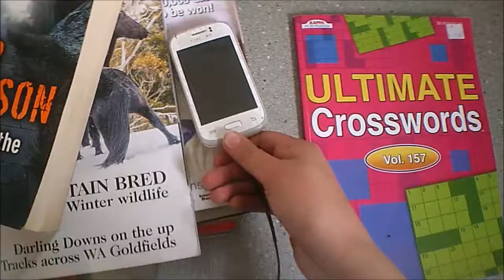Macarthur Rally 2017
Just chillin' at the Macarthur Motorbike Rally in 2017.
I know I havent uploaded in a while and I'm sorry about that! Completely forgot to do it!